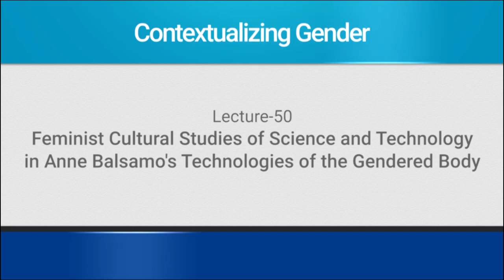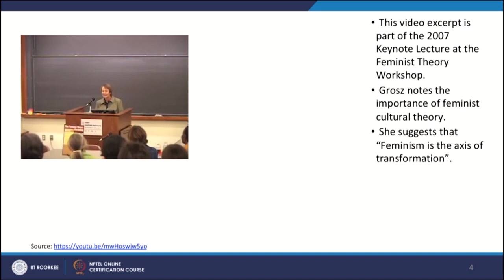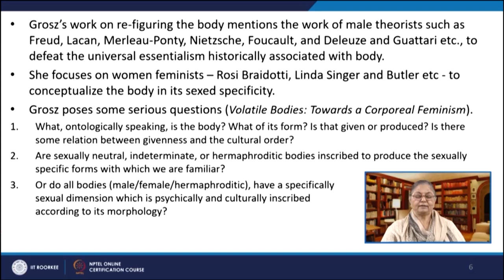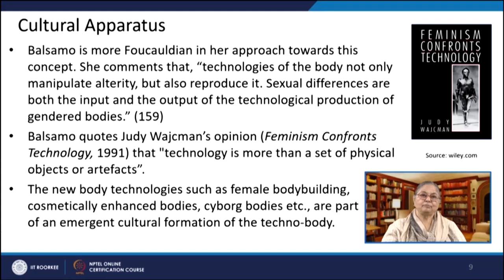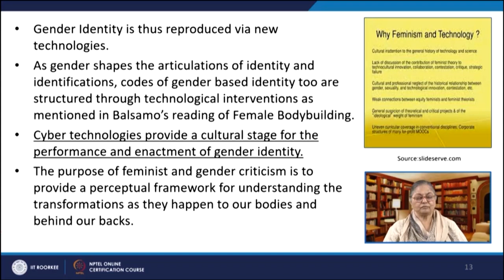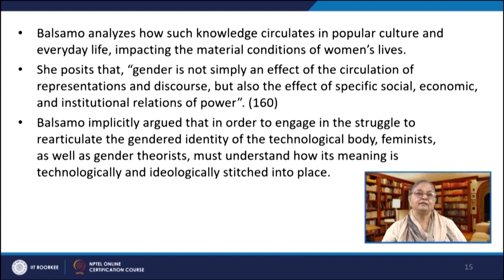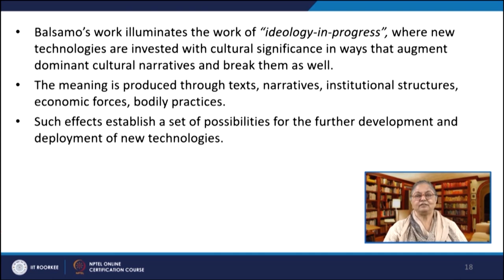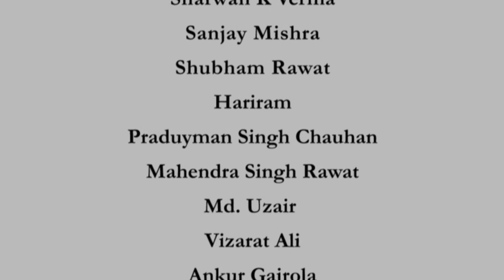Lec 50: Feminist Cultural Studies of Science and Technology in Anne Balsamo